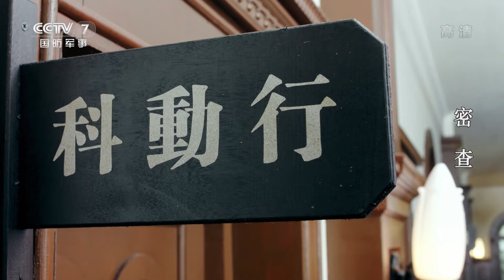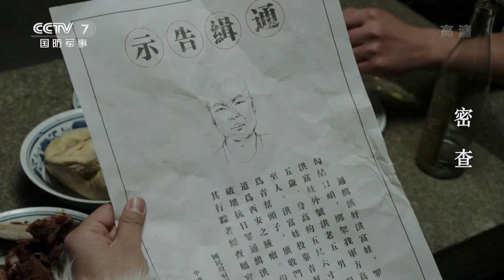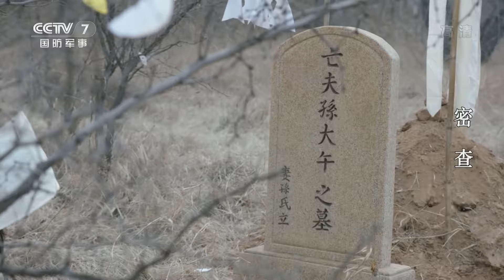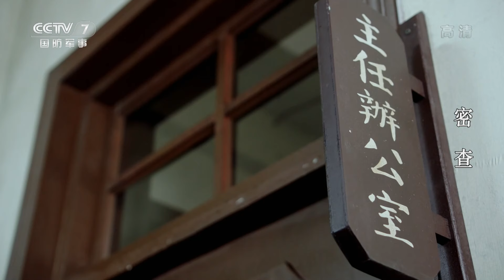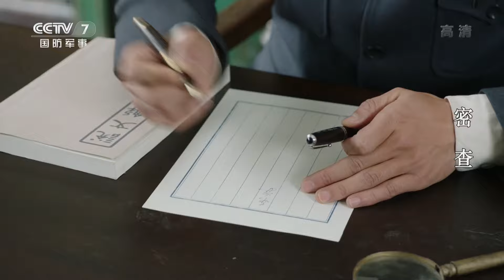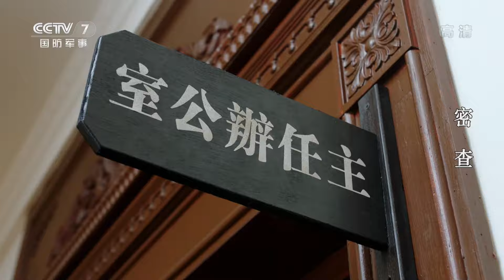武仲明铤而走险使用大烟膏 罗子春竟是刘添璋的卧底《密查》第18集【CCTV电视剧】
Highlights：罗子春通风报信，刘添璋知道了武仲明使用大烟膏的事情，国民政府严禁烟土，政府人员更是不能沾染，武仲明这是在铤而走险。知道这件事情的不止刘添璋，还有一直秘密窃听的军统丁一等人，他们还惊讶地发现罗子春竟是刘添璋的卧底。

■□剧情简介■□
该剧讲述了在国共合作的关键时期，共产党高级将领宣侠父离奇失踪，中共地下党员武仲明介入调查真相的故事。